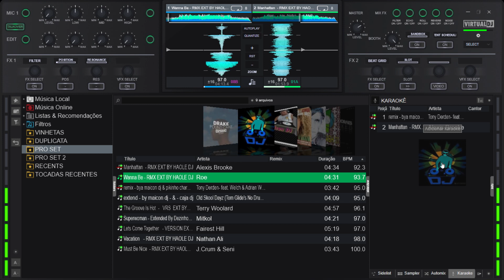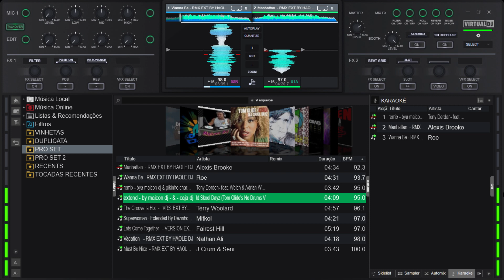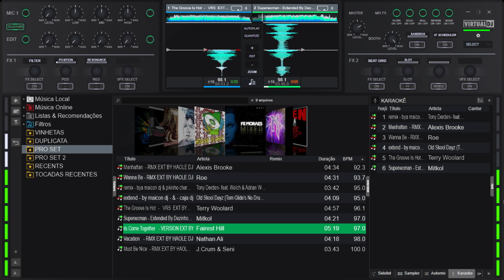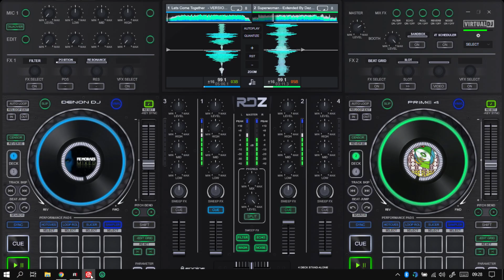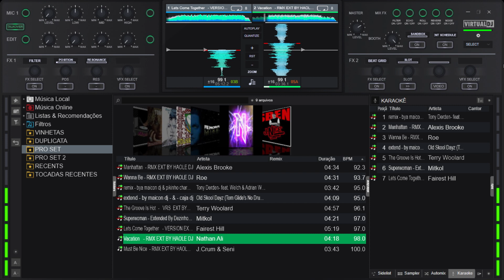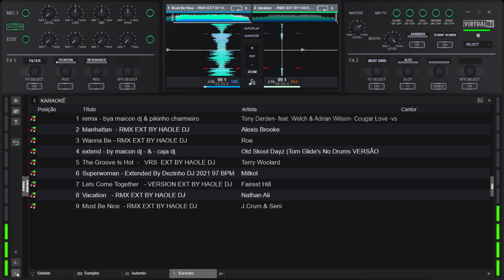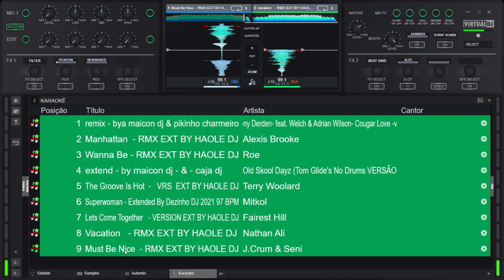CHARME ,PRIMEIRO SET DO ANO ,MIXAGENS DJ MAX AMORIM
OFERECIMENTO MW REFORMAS
PACK DE CHARME ATUAL OU PENDRIVE 32 GB ,,ZAP 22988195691
UM OTIMO 2021 A TODOS GRANDE ABRAÇO INSCREVAM SE,,,